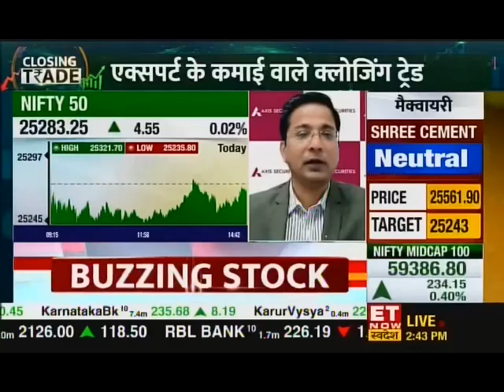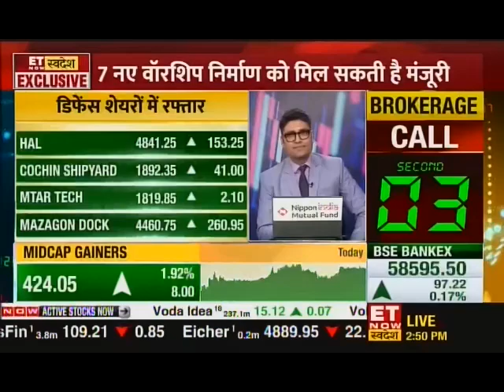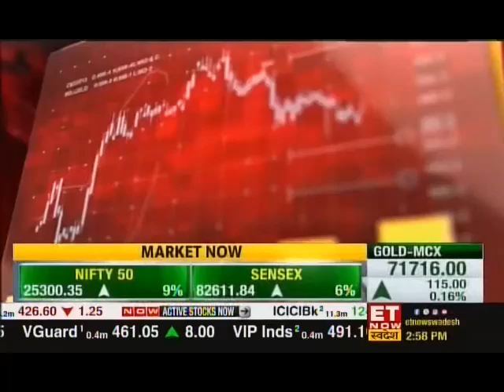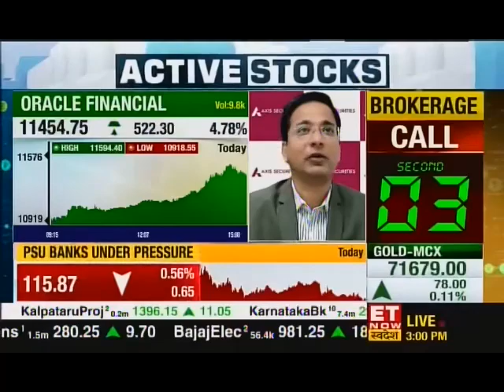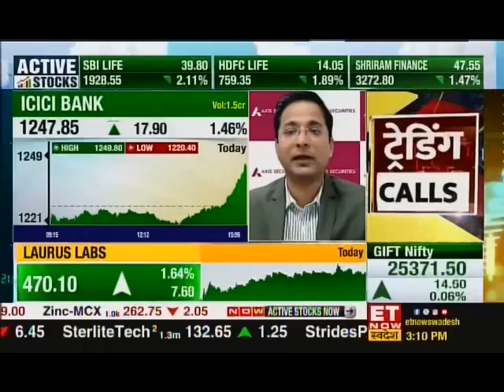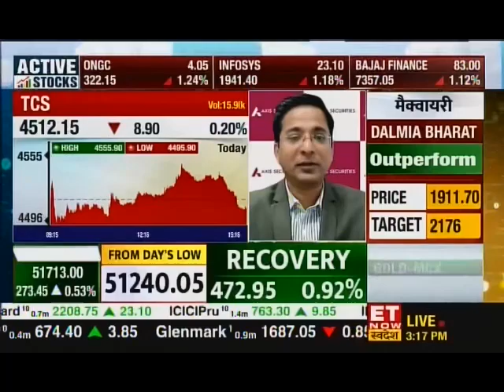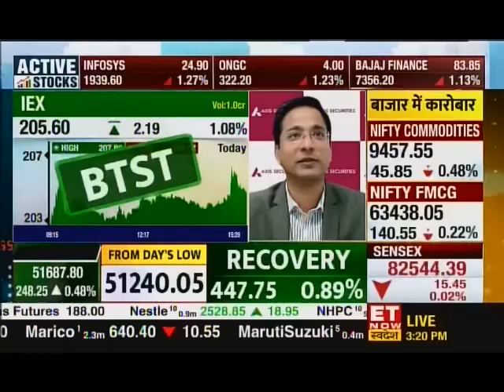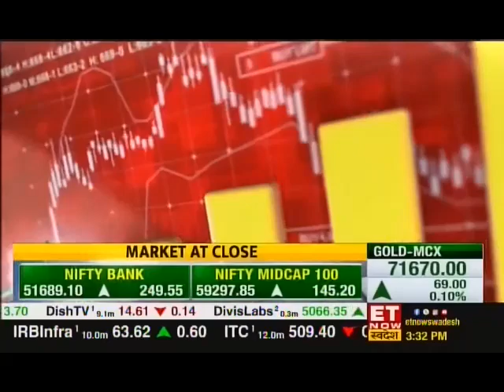Rajesh Palviya, ET Now Swadesh, Closing Calls, 3 September 2024